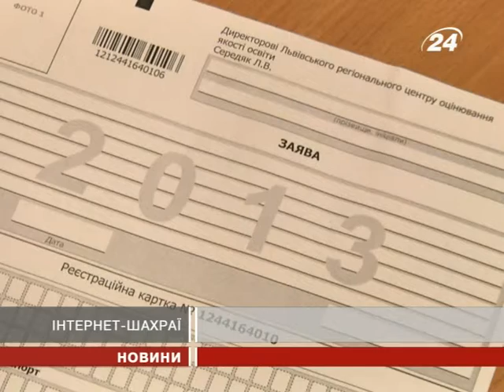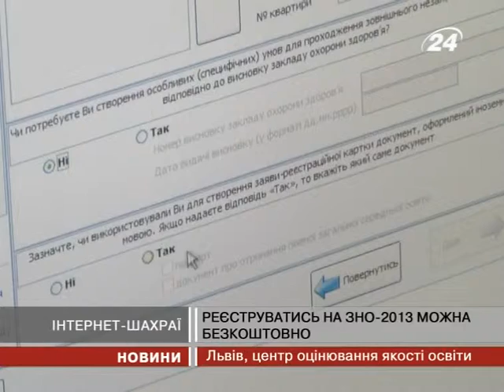В інтернеті заробляють на абітурієнтах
Відомо, що з'явилися сайти, на яких за певну ...